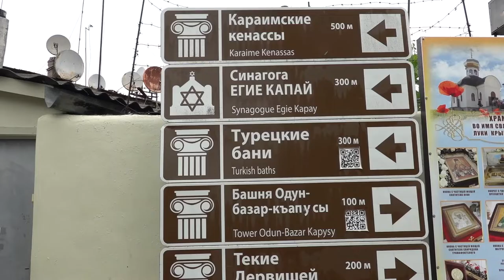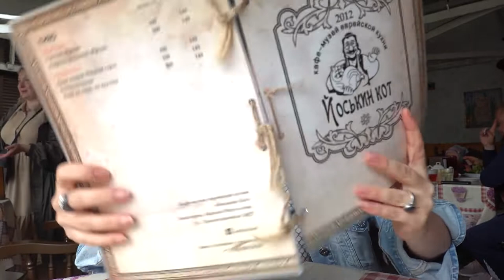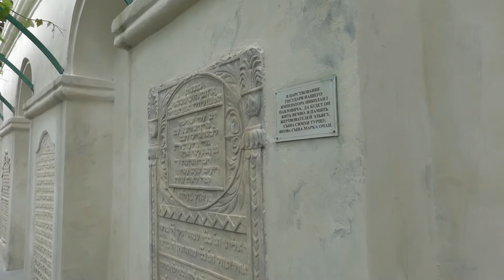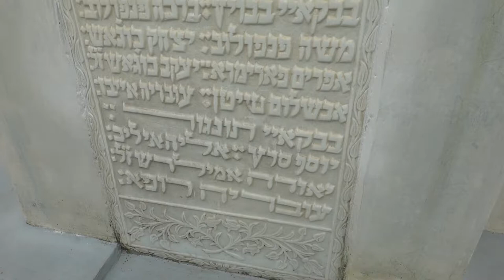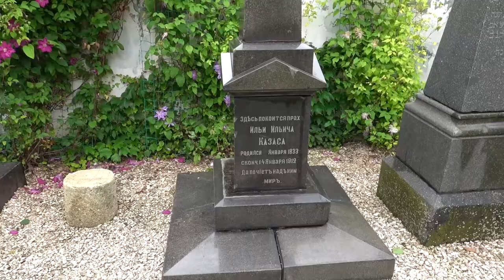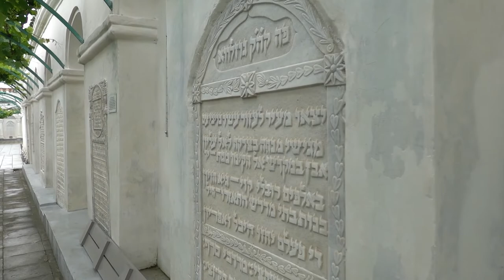Евпатория без пляжа и набережной. Прогулка по маршруту Малый Иерусалим.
Если вас занесло в Евпаторию и вы устали от традиционного маршрута дом-пляж-дом-набережная, советую заглянуть в Старый город и пройтись по маршруту Малый Иерусалим. Он полон легенд и и тайн. Здесь стоит храм самого загадочного народа Крыма - караимов. Здесь сохранилась мечеть, построенная главным архитектором Османской империи. Здесь можно увидеть шоу крутящихся дервишей и побывать в их древней обители. Ну, наконец, заглянуть во дворик Синагоги и попробовать настоящую еврейскую кухню.
   Я все прошла, увидела, попробовала и теперь делюсь с вами. Посмотрите и повторите. Потом еще долго будете вспоминать это крутое приключение.